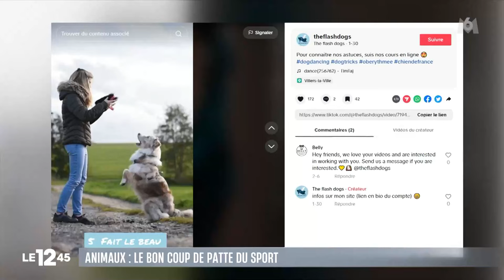PASSAGE TÉLÉ M6, notre chaine Youtube mise en avant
♡ A propos de nous :
- Spécialisé dans l'apprentissage de tours et Dog dancing